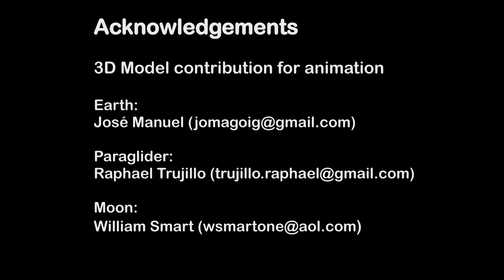Alptspitzflieger 2012-03-10 Tannheim Flug I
Tannheim
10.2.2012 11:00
uncut
Wind from East